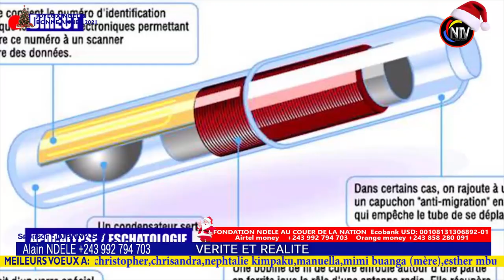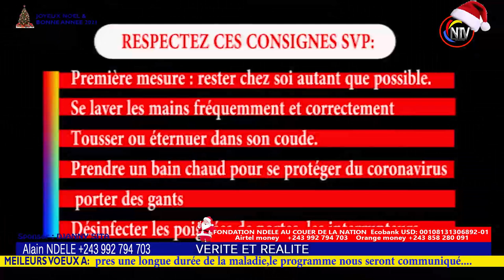BOMB:EV ROGER BAKA SANS KOBANGA APANZI SOMO BA RÉVÉLATIONS OYO KOBANGA TOZOKENDE WAPI DANS 1 SEMAINE